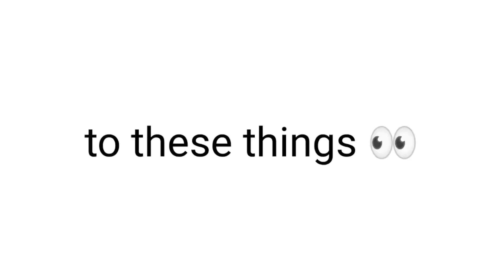All Boys Hate when this happens...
▸ Perfect timing!

★ FOLLOW ME ★